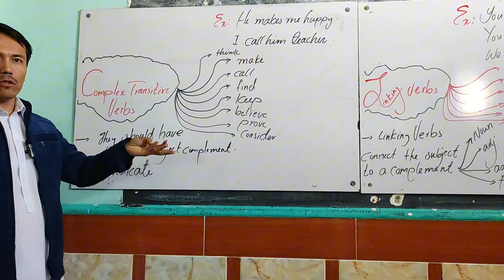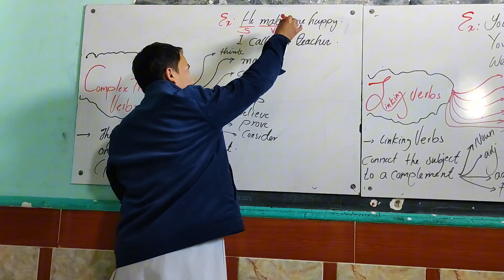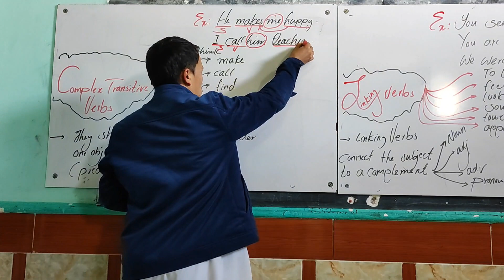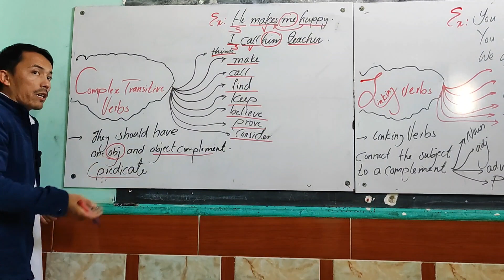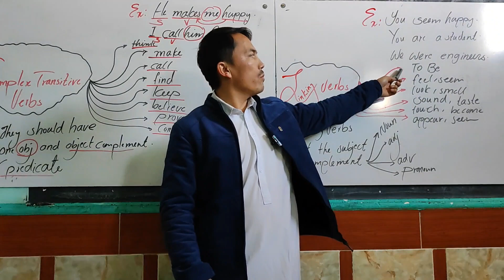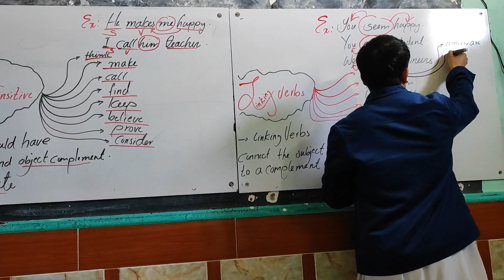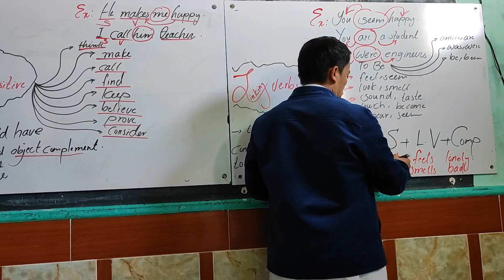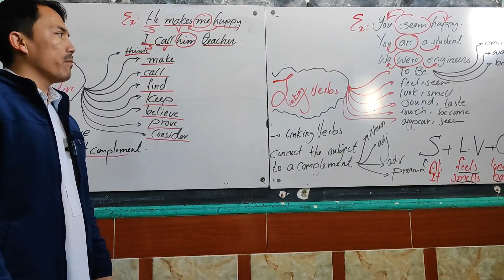linking verbs and complex transitive verbs